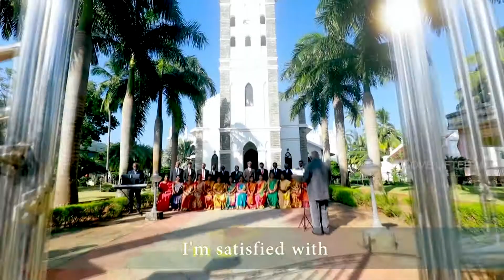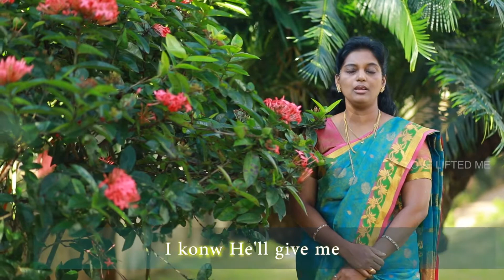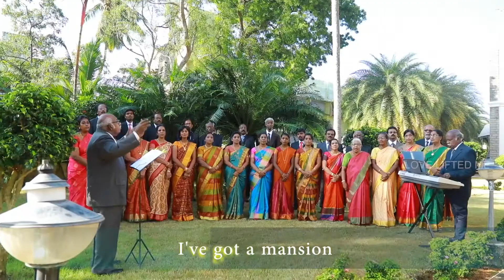Mansion on The Hill Top | Nagercoil YMCA Family Choir | Choir Christisn song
Nagercoil YMCA Family Choir Song,Album Love Lifted Me, Choir Conductor Mr A P Berry,Recording Jolly Media works,contact Mr.Manoharan Samuel,Mr Jones Light -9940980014,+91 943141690,Elim Tv Nagercoil 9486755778